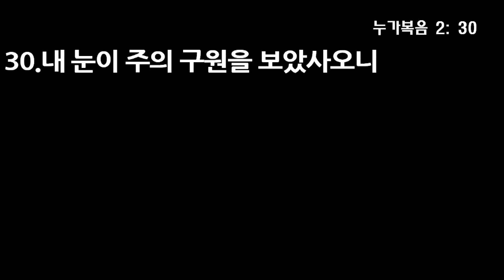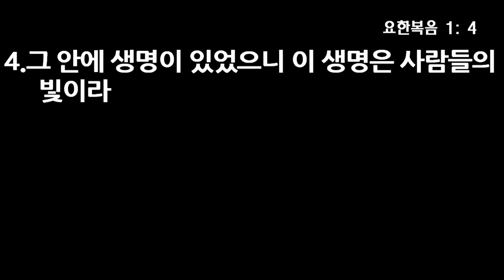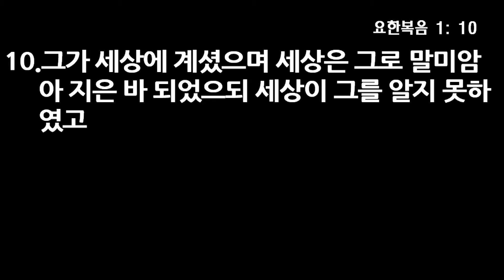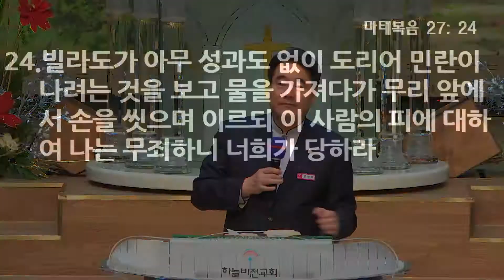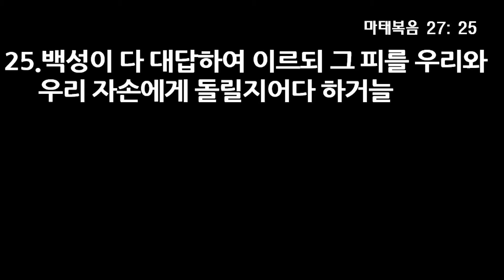빛과 영광 - 오영택 담임목사, 누가복음 2장 22~33절, 17년 12월 24일 5부 설교